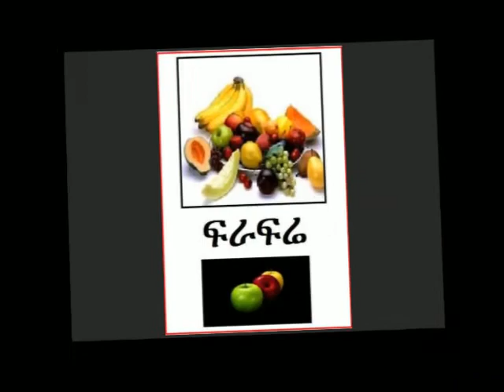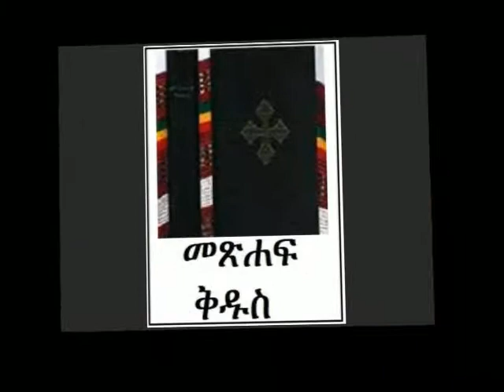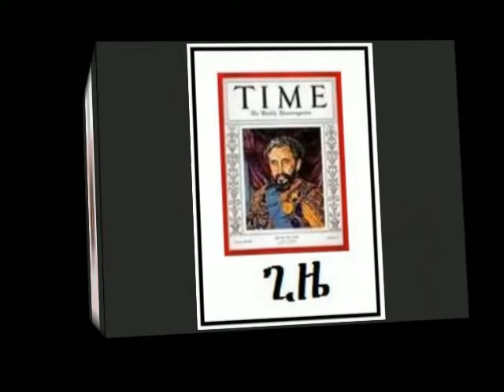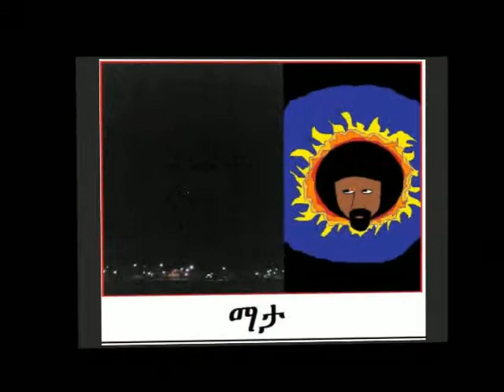Learning Amharic-Basic Words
Basic words in Amharic/my apolagies to all I have not been able to contact, I hardly get internet time being that my connection is constantly get lost.At times its even gone for more than a day!